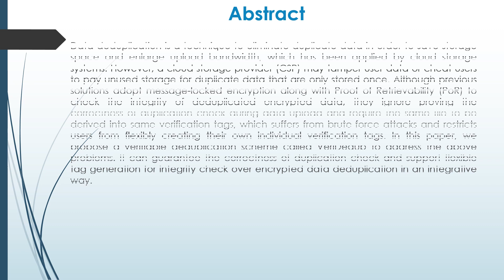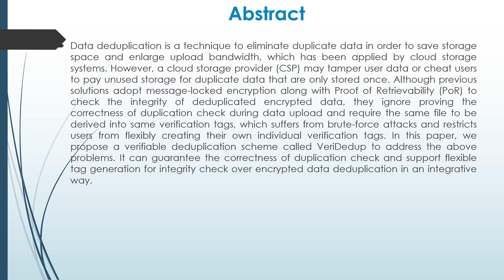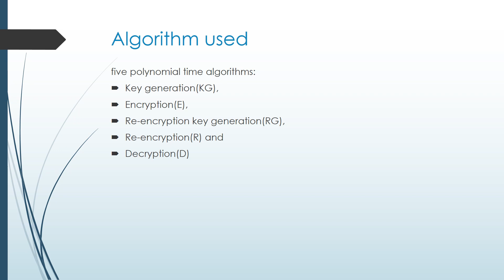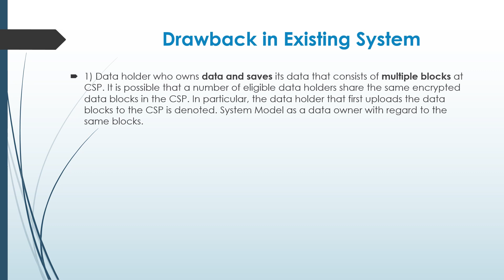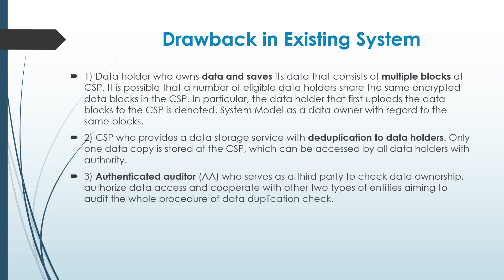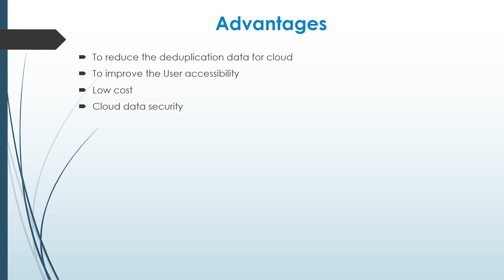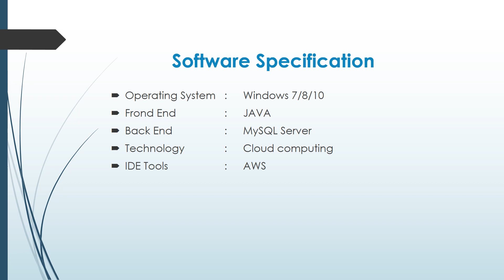VeriDedup: A Verifiable Cloud Data Deduplication Scheme with Integrity